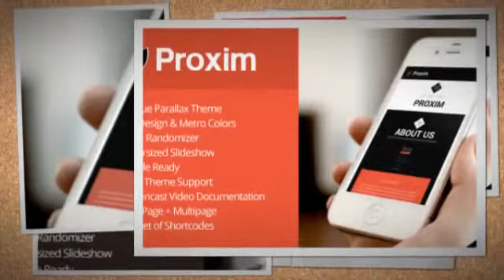PROXIM - WordPress Unique One-page Parallax Theme Download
Proxim is a highly re-usable creative parallax theme with flat design style ,metro colors and unusual geometric parallax dividers built with touch of uniqueness in everything. This theme is fully responsive and mobile optimized.